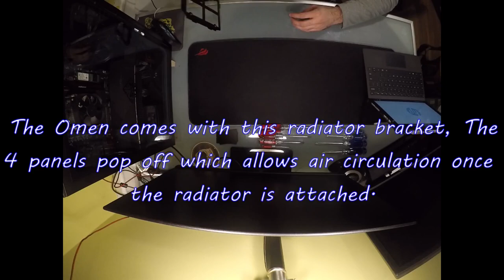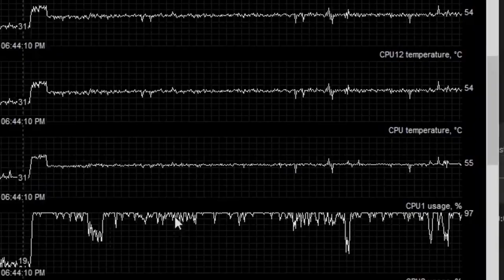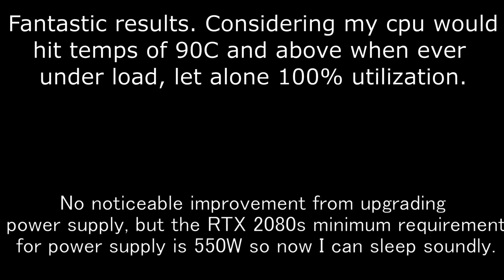HP Omen Obelisk - Upgrade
Computer Specs-HP Omen Obelisk
CPU- i7 8700 (non k)
HardDrive- 2tb
SSD- 256gb
PSU-Corsair RM750x

I Recently Purchased this PC and out of the box both the GPU and CPU thermals were way to high. CPU under almost any load would jump to the low 70s and under high loads it would run in the 80's sometimes peaking 90c and over. The GPU ran hot due around 80c. I was able to lower the GPU temps by downloading MSI afterburner and higher the fan speeds. But as far as the CPU went the only solution i saw was replacing the stock intel cooler. i decided to upgrade the cooler to a Corsair H60 AIO liquid cooler and while i was at it i replaced the PSU. originally it was a 500 watt EVGA. Let me know what you guys think !! This Video is not a tutorial, just sharing my experience. Do this at your own risk!

I also do weekly live streams of me playing different games and try to upload other content as well, if you want to check me out i will have links below to my mixer and twitch. I'm just starting out and would love your help growing my channel!

THANKS!

Third song
Listen ad-free with YouTube Premium
Song
Invincible
Artist
DEAF KEV
Writers
AEI (on behalf of NCS); ASCAP, LatinAutor, Featherstone Music (publishing), Abramus Digital, UMPI, and 12 Music Rights Societies

fourth song;
Track: "KING" - Hype Freestyle Type Beat | Rap Instrumental | Kay-Z Beats

Fifth song;
[FREE] Tyga x Rich The Kid Type Beat 2019 - Rarri | Club Banger Instrumental
[FREE] Tyga x Rich The Kid Type Beat 2019 - Rarri | Free Club Type Beat